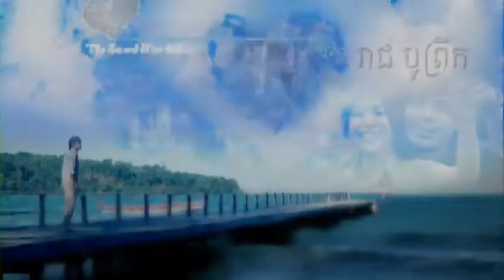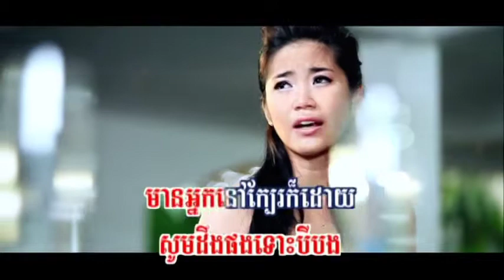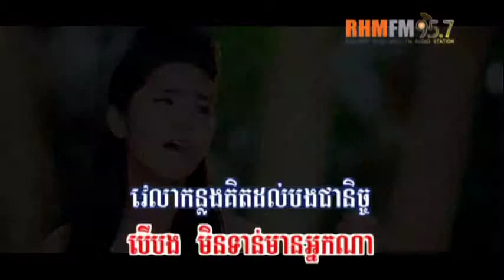HANGMEAS DVD VOL 149 Chapter 5